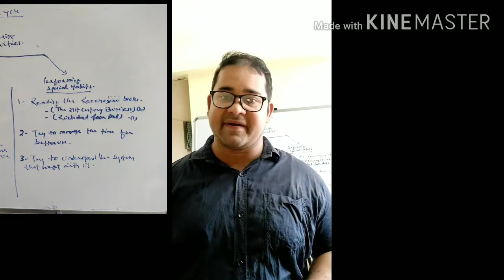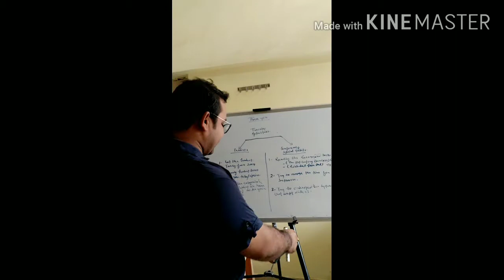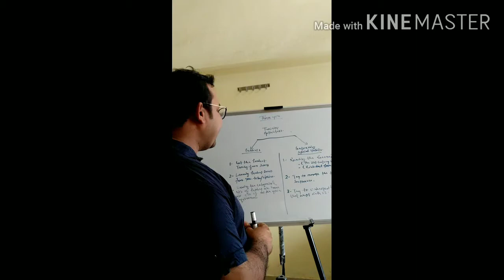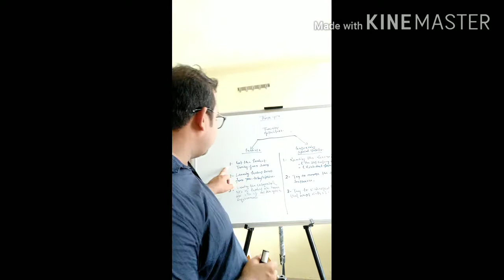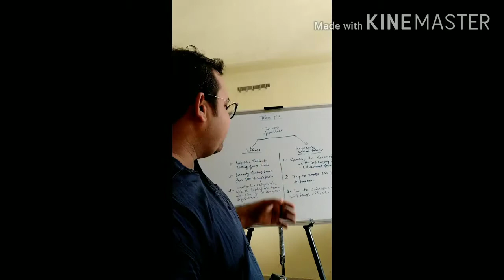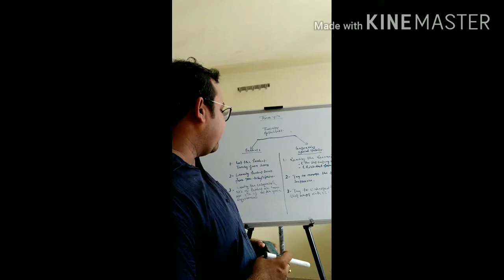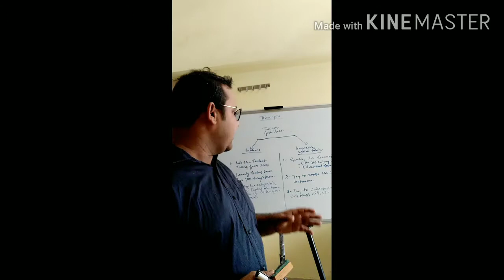Start up of a Great System.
The Training of Beginners to do at the initial of the great System.
Product System.
We have to start our products traing from the  recomonded Zoom app.
We have to know about the demo and the procedures of using products.
We have to know about the speciality of our great products.
We will try to know all categories of our products and as well as we will start our using of the great products.
Habits Making.
We have to learn about some special habits by which we will grow for a great journey in our system.
the initial habits are.
First Habits.
1- Reading of Recomonded books by our great Education system.
for us the books are.
- The 21st centuries Best Business by
    Robert T kiosaki
- Rich Dad Poor Dad by Robert T kiosaki.
2- Second Habits
Time management is the another habit , that we have to start in our life. We have to list out our work and will complete it as per our priorities. We have to save our time for our great system.
3- To know about the great System.
We have to learn about our Great System. We will try to understand it by utilizing our best adequate source.
 For this our LOS will help and we will boost our confidence in our work.